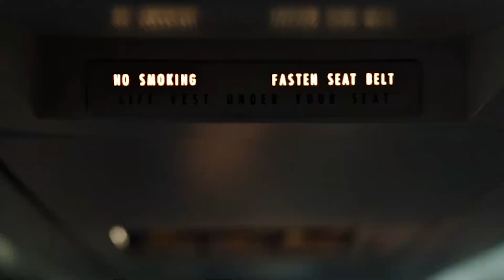Who Is Tyler Durden